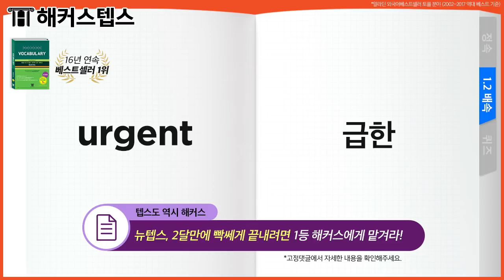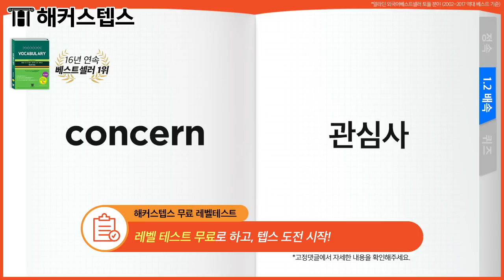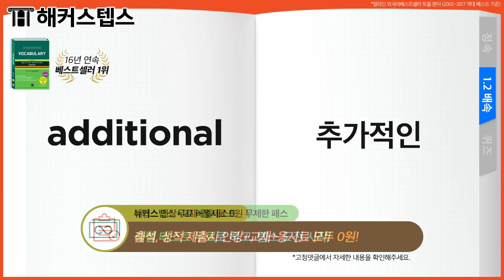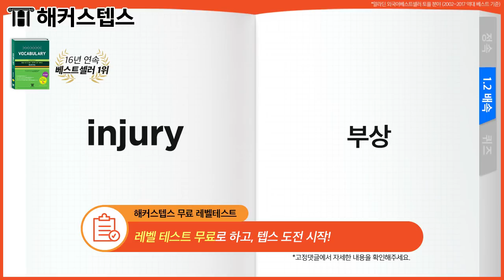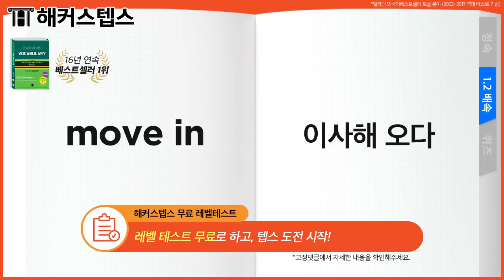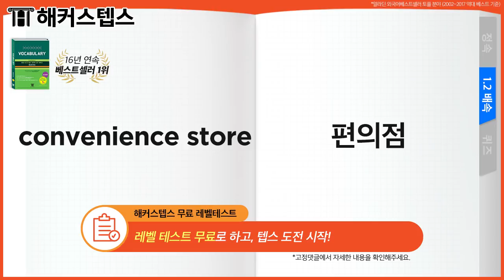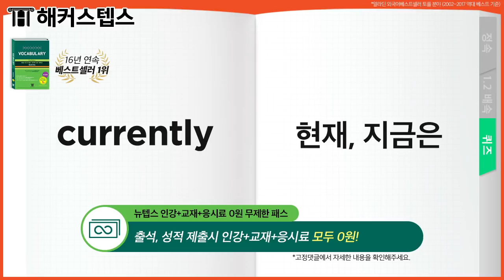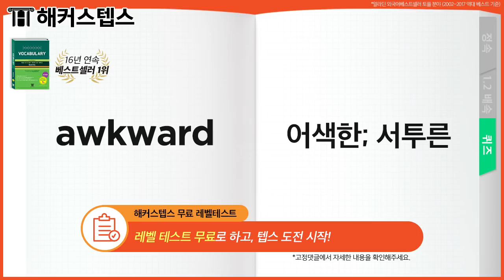텝스 단어 자면서 외우는 기출 텝스 보카 7,014개 자동재생 (텝스 리스닝) 해커스텝스 보카 | 텝스 단어암기, TEPS, 텝스 | TEPS VOCA day1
* 텝스 1달만에 끝내자! 1달 점수보장반 ☞

텝스 단어가 자동으로 외워지는 해커스텝스 보카 자동재생★
언제까지 깜지 쓰면서 외울래? 이제 단어가 저절로 외워진다!